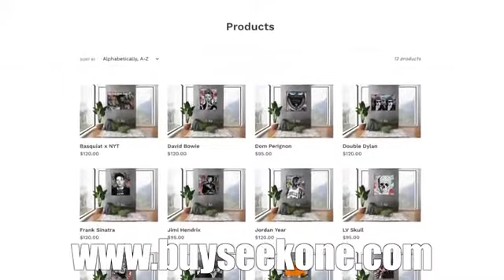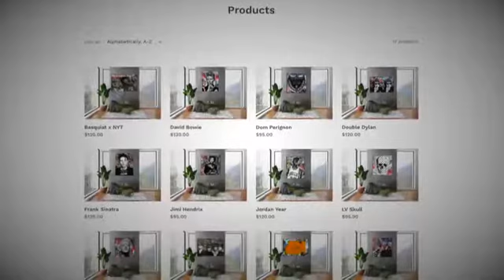Seekone Interview in NY